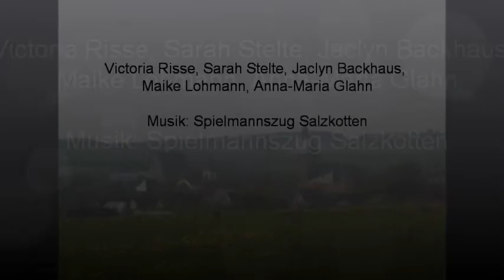blog.ksf-2013.de / Film Deutsch NEU